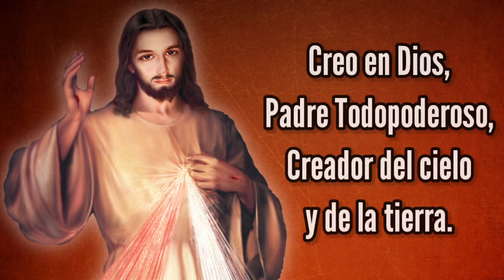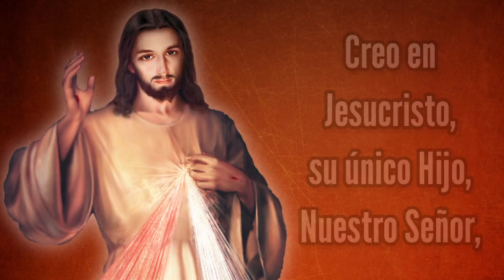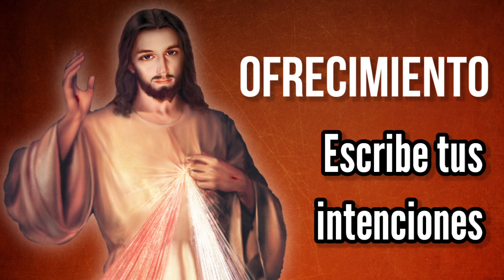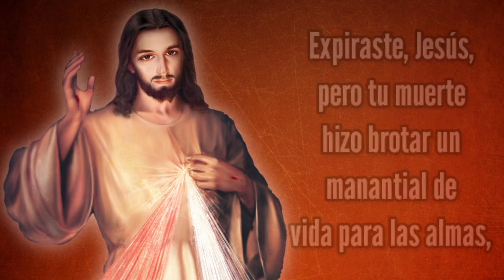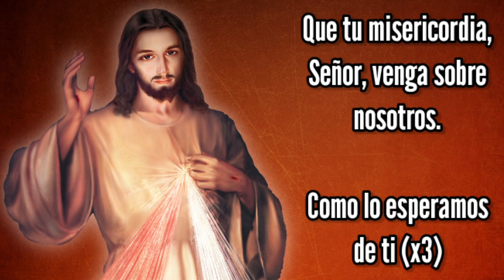Coronilla de la Misericordia | Miércoles 20 de Octubre | Wilson Tamayo